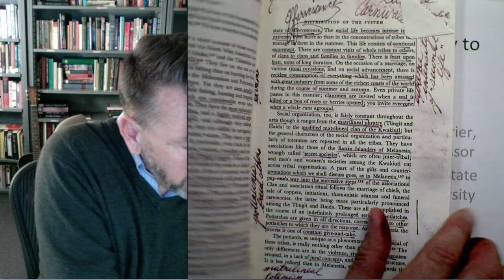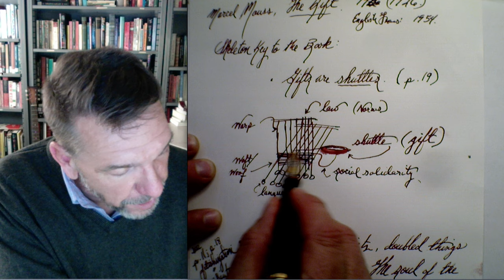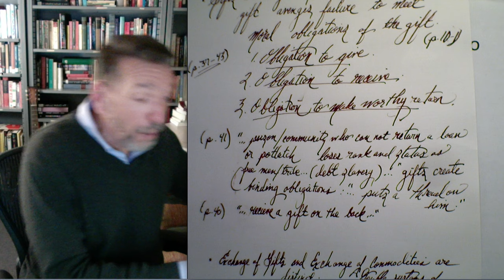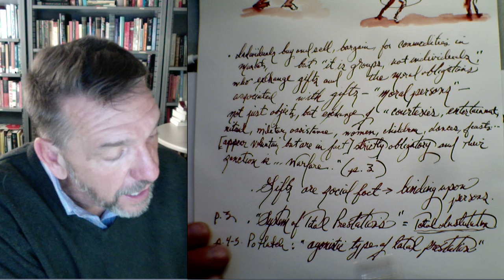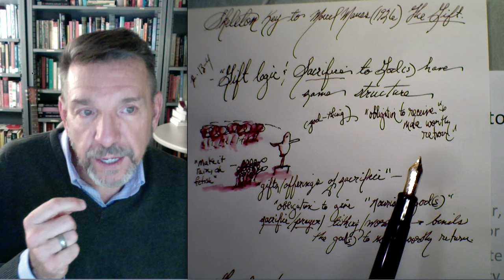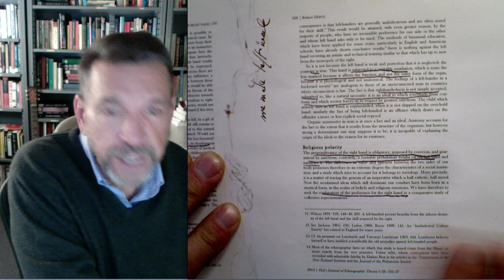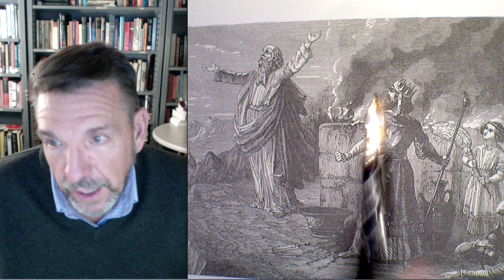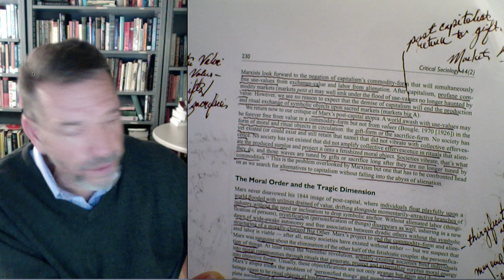Sociological Theory: A Skeleton Key to Marcel Mauss, The Gift (1926), [© Dan Krier]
Marcel Mauss The Gift
Sociological Theory
Dan Krier
Iowa State University
Sociology